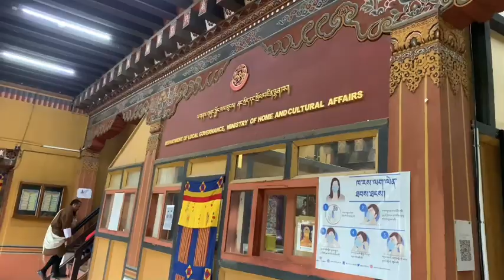BHUTAN VLOG | going to Phuntsholing, Jaigoan, Chapcha, Paro | attending a Tibetan wedding